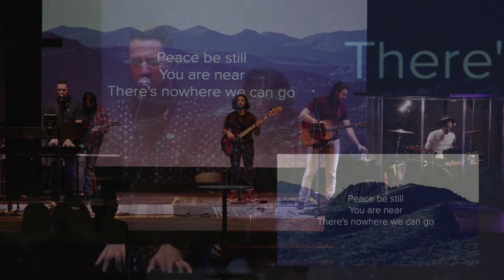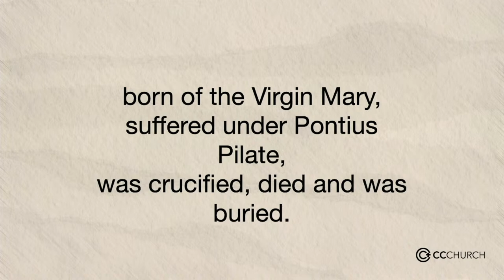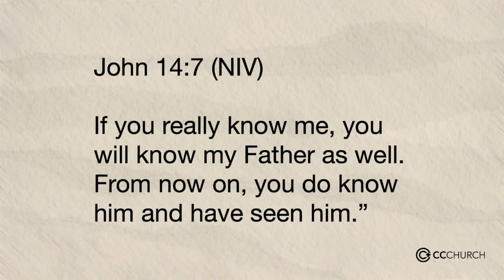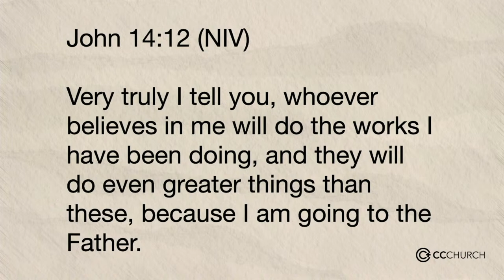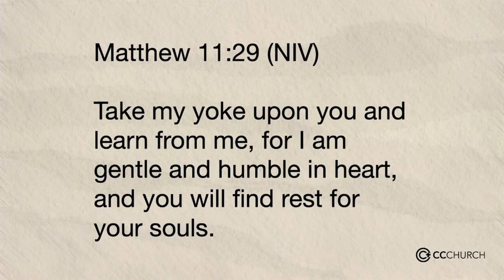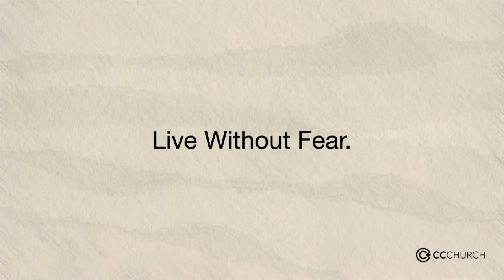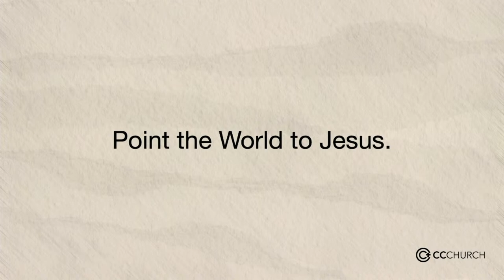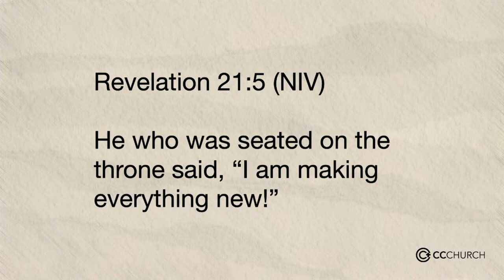CCCHURCH | Is Christianity Intolerant? | Ryan Pflum | Good, Beautiful and True